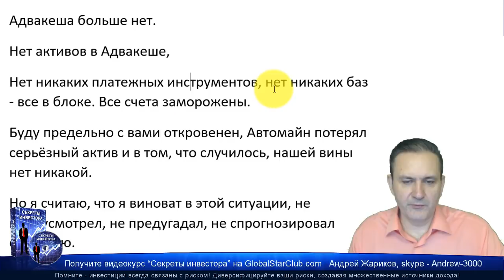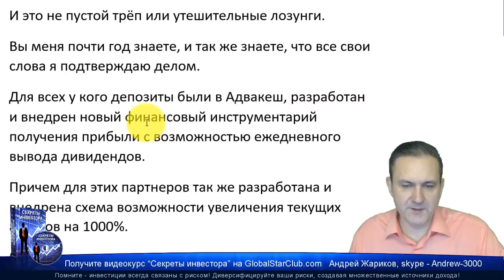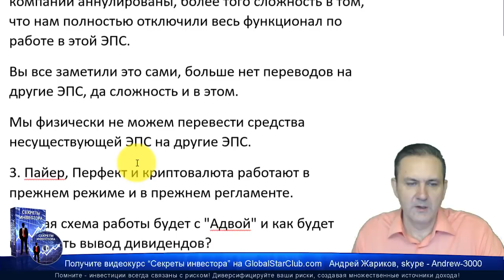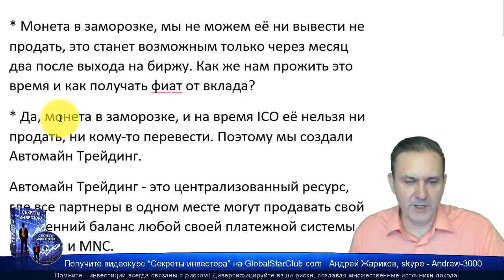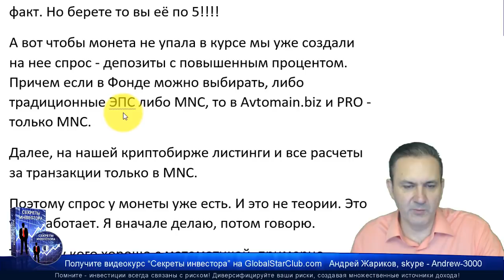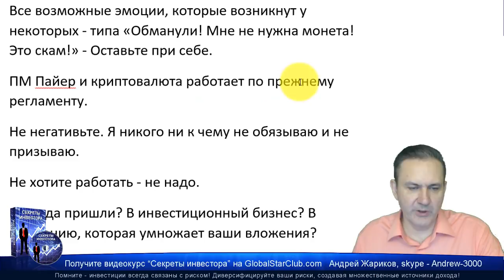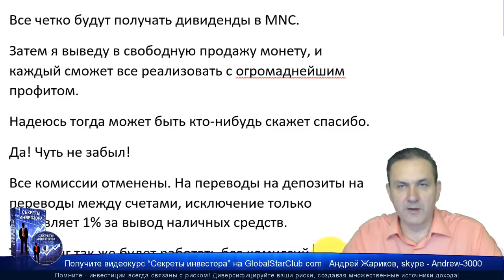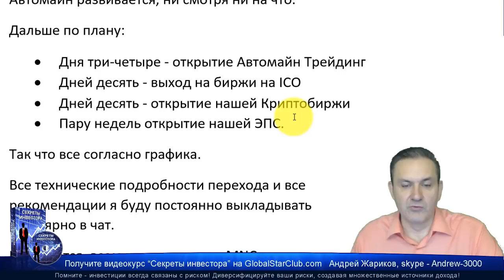Автомайн - Александр Фирсов комментирует ситуацию с Advcash